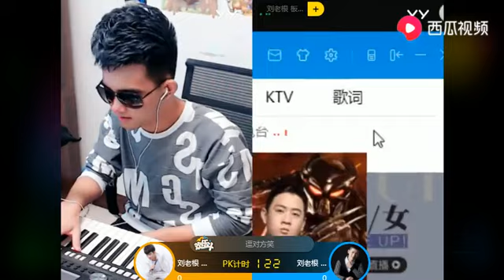乐器达人纪伟同时兄弟调侃现场做《站台》伴奏